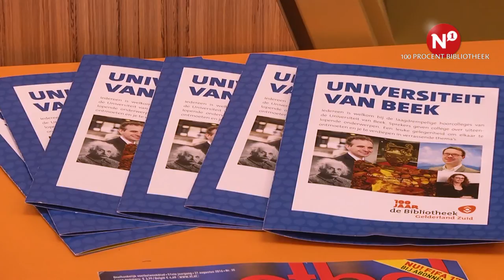Een potje voetbal met Iwan van Duren - 100% Bibliotheek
Iwan van Duren is voor velen een bekende. Hij werkt al jaren voor Voetbal International. Ook zien we hem regelmatig gaan tafel bij Studio Voetbal en De Wereld Draait Door. Hij schreef meerdere boeken over het ‘lelijke gezicht’ van de voetbalwereld. Tijdens zijn bezoek aan de Bibliotheek Beek-Ubbergen neemt deze onderhoudende sportjournalist ons mee naar een bijzondere plek: de skybox. Daar waar het gaat om de munten en niet om de punten.